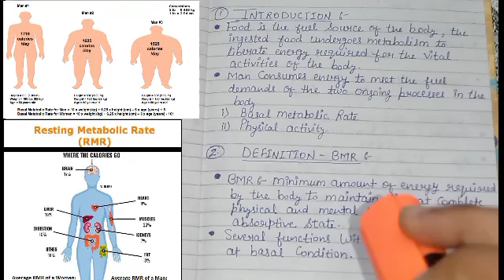Basal metabolic rate | BMR | Basal metabolic rate biochemistry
Hello everyone welcome to Monu tutorial academy.
today our topic is baisal metabolic rate so first we will discuss about BMR and then we also study definition in easy way so you watch full video at till end. and learn everything in this BMR video if you any doubt in this video so you ask me in comment box then I replied in shortly time. your doubt in any subject like hematology, microbiology then you tell me in comment box also.

I will make also the hematology subject video many times so I given below the link of hematology playlist so you can touch and go on playlist on hematology 👇👇👇👇

Theory of Basal metabolic rate :-

Basal metabolic rate (BMR) is the rate of energy expenditure per unit time by endothermic animals at rest.[1] It is reported in energy units per unit time ranging from watt (joule/second) to ml O2/min or joule per hour per kg body mass J/(h·kg). Proper measurement requires a strict set of criteria be met. These criteria include being in a physically and psychologically undisturbed state, in a thermally neutral environment, while in the post-absorptive state (i.e., not actively digesting food).[1] In bradymetabolic animals, such as fish and reptiles, the equivalent term standard metabolic rate (SMR) is used. It follows the same criteria as BMR, but requires the documentation of the temperature at which the metabolic rate was measured. This makes BMR a variant of standard metabolic rate measurement that excludes the temperature data, a practice that has led to problems in defining "standard" rates of metabolism for many mammals.[1]

Metabolism comprises the processes that the body needs to function.[2] Basal metabolic rate is the amount of energy per unit of time that a person needs to keep the body functioning at rest. Some of those processes are breathing, blood circulation, controlling body temperature, cell growth, brain and nerve function, and contraction of muscles. Basal metabolic rate affects the rate that a person burns calories and ultimately whether that individual maintains, gains, or loses weight. The basal metabolic rate accounts for about 60 to 75% of the daily calorie expenditure by individuals. It is influenced by several factors. BMR typically declines by 1–2% per decade after age 20, mostly due to loss of fat-free mass,[3] although the variability between individuals is high.[4]

Description
Phenotypic flexibility
Physiology
Biochemistry
Longevity
Medical considerations
Cardiovascular implications
See also
References
Further reading
External links